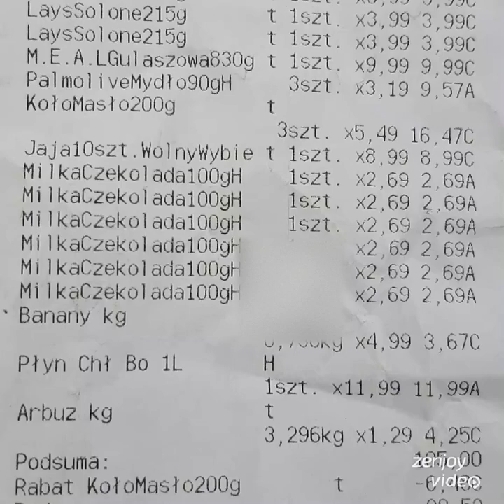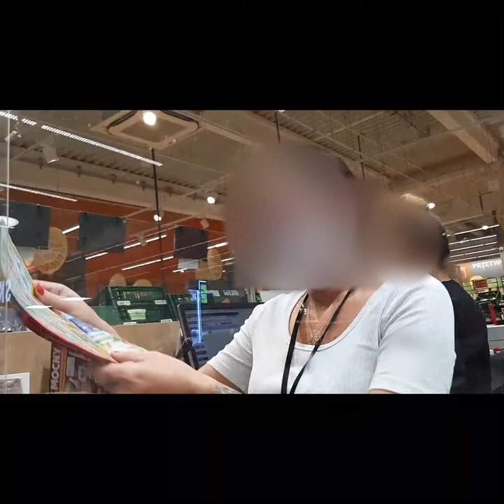Kaufland w Ełku oszukuje klientów . Kolejna próba oszustwa.